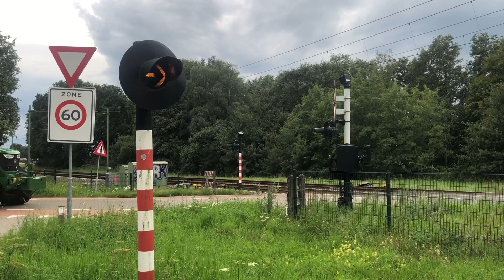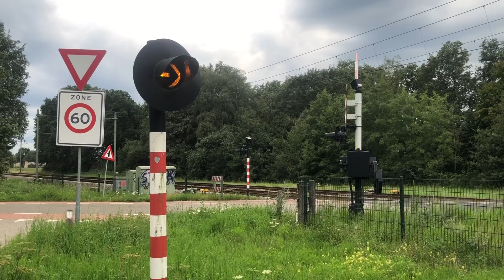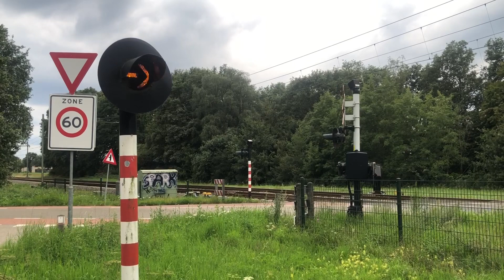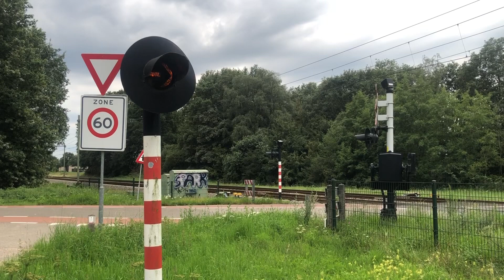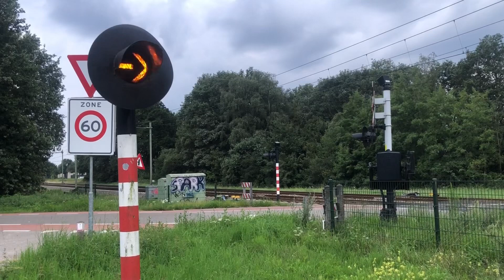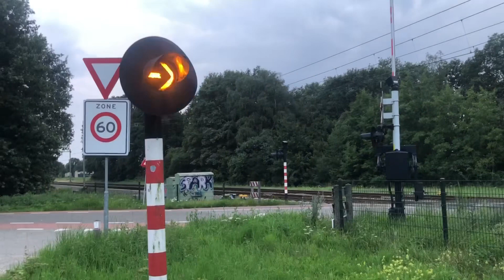Treinen in Sint Joost ( 2023 )